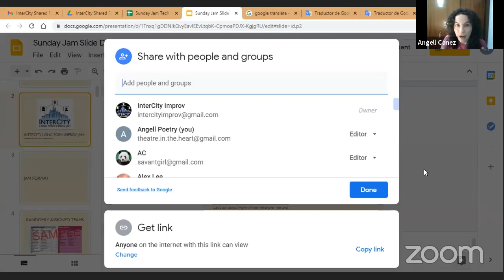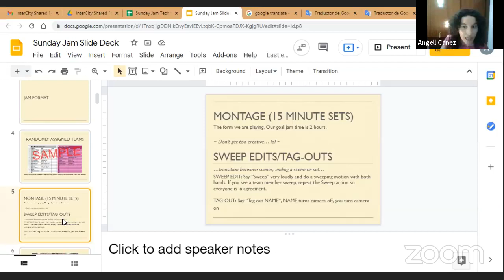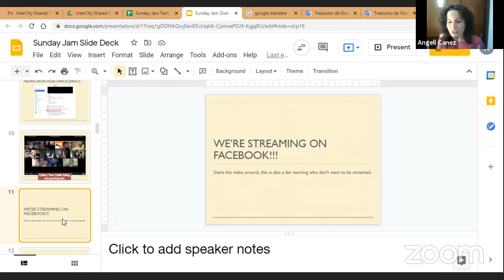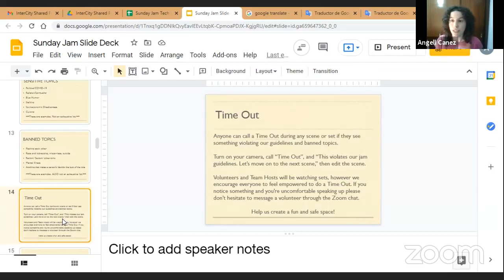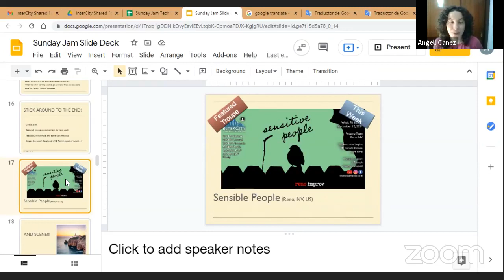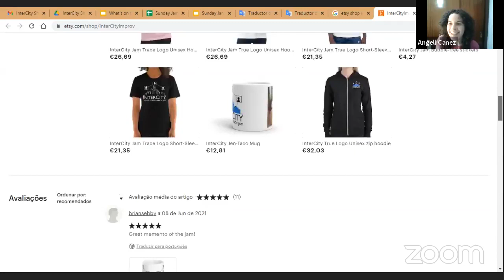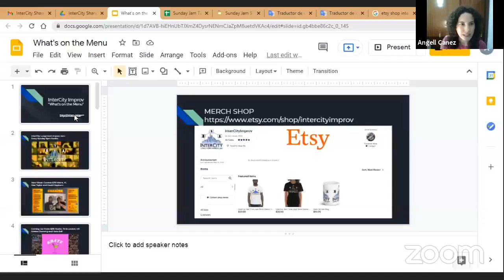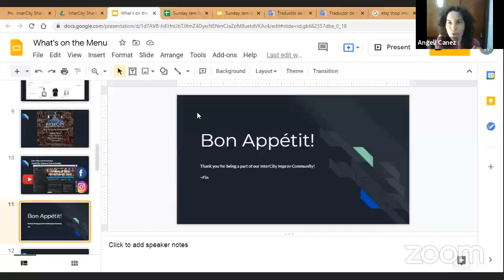InterCity Jam Week 76: Sensitive People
Week 76: Sunday, September 12, 2021

Featured Headliner:
SENSITIVE PEOPLE

MC: Angel Canez (Seville, Spain)
Zoom Tech: Brian Sebby (Wheaton, IL)
Line Game: Jess Kent (Omaha, NE)
Musical Director: Michael Olivier (Nevada City, CA)

Set Hosts: Shavid Dapiro, David Shapiro, Laura Zaro
Timekeepers: Josh Jenkins, Brian Sebby, Nelson Morgan
Registration: Laura Zaro